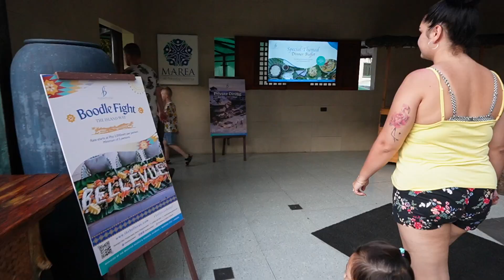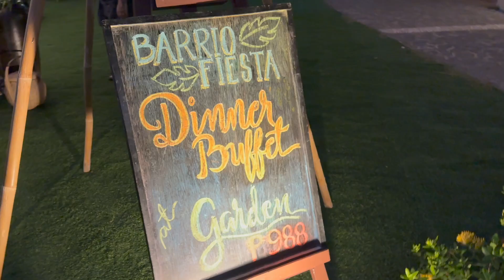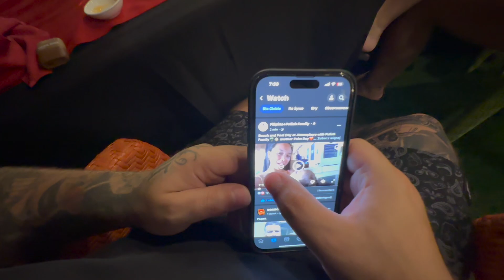Our First Day in Panglao Bohol❤️ Filipino Food that They Didnt Like😅😅 *Nagreklamo 😂